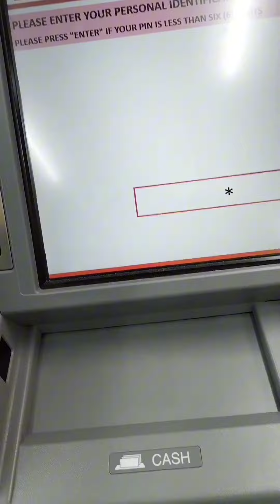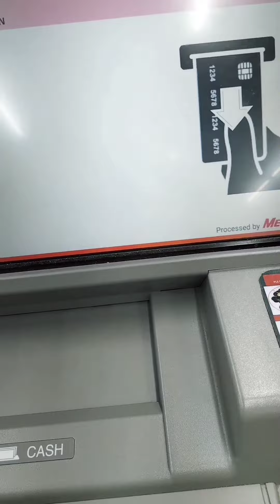Masakit pa SA break up😅